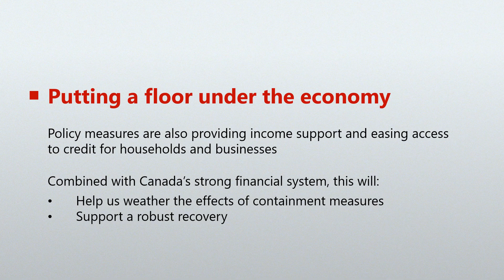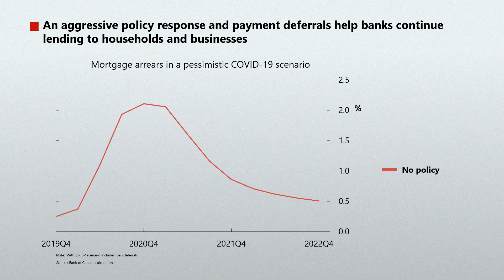Financial System Review 2020 – In Brief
What you need to know about the impact of COVID-19 and related containment measures on Canada’s financial system – in brief.